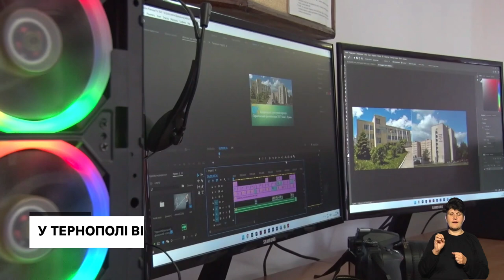Прощання з бійцем Василем Стефанчуком, цент профорієнтації для переселенців | 5.10.2022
У Байковецькій громаді попрощались із Василем Стефанчуком, який загинув на Херсонщині.

У Тернополі відкрили центр профорієнтації для переселенців. Чого там навчатимуть?

У синьо-жовтих футболках на фоні антиросійського плакату – танцівники з Тернополя долучилися до всесвітнього флешмобу.